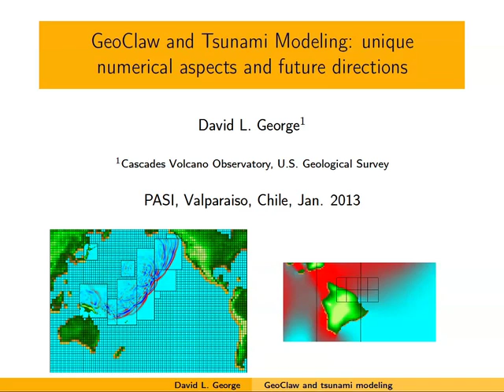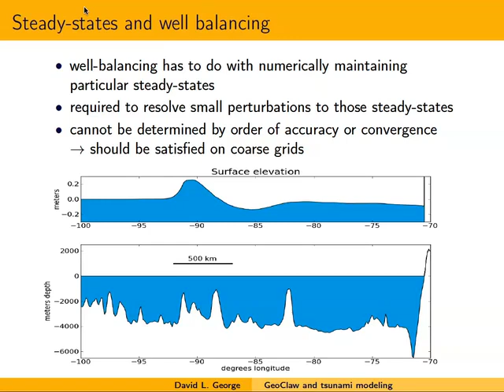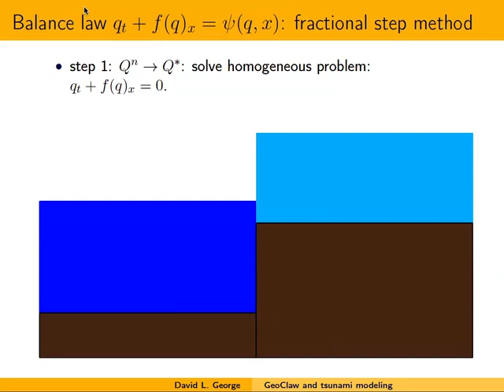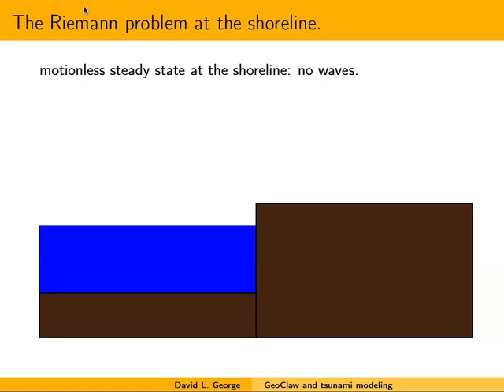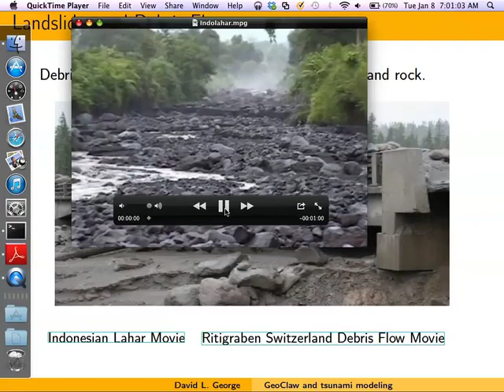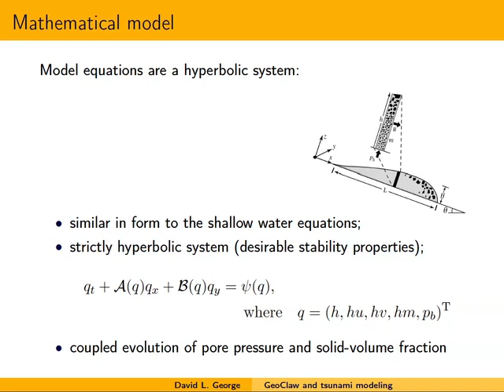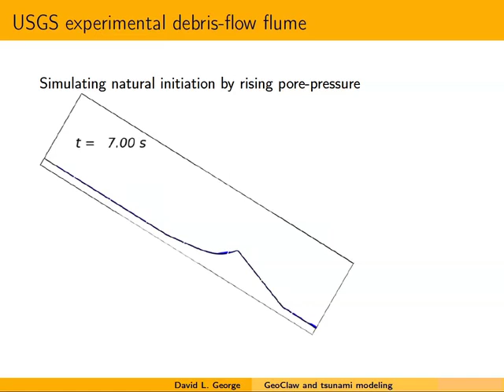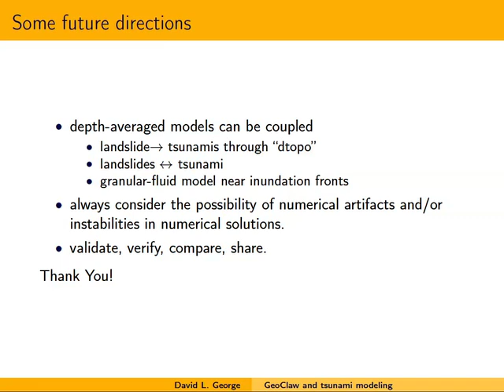Introduction to modeling tsunamis with GeoClaw, part 3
by David George
Lectures at the Pan-American Advanced Studies Institute "The science of predicting and understanding tsunamis, storm surges and tidal phenomena," January 2013; Valparaiso, Chile.

Preview of the GeoClaw solver for shallow free-surface flows. Depth-averaged models. Tsunamis and the shallow-water equations. Hyperbolic systems. Finite-volume methods and adaptive mesh refinement.
GeoClaw is an open-source, finite-volume software and subset of the Clawpack codes. It contains a framework to accommodate common features of inundating free-surface flows, adaptive mesh refinement, algorithms to capture moving inundation  fronts over topography, and dynamic processing of topography data.

This institute was funded by the PASI program of the US National Science Foundation, with additional funding by the Office of Naval Research (ONR) Global.